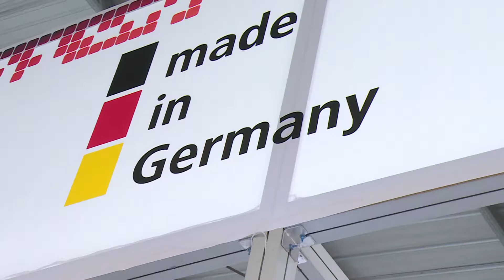Exclusive Interview with Mr. Rajish Raghu, Managing Director Kautex India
Ginu Joseph
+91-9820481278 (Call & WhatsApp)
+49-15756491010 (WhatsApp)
Editor in Chief & CEO
Modern Plastics Network

Request Everyone to follow these links, if we took your interviews. It's available in